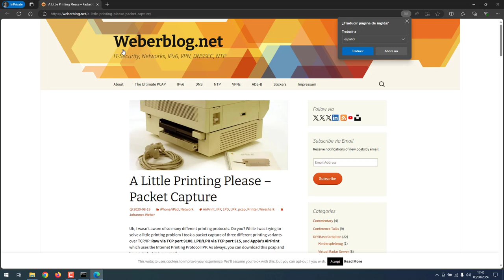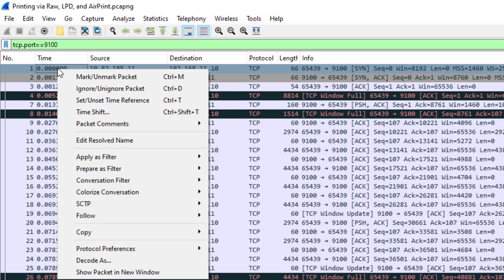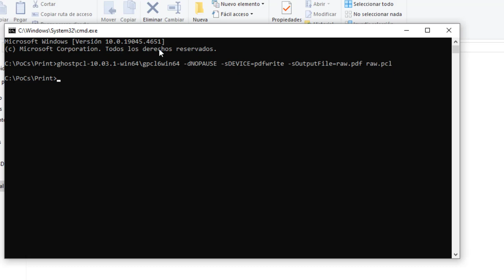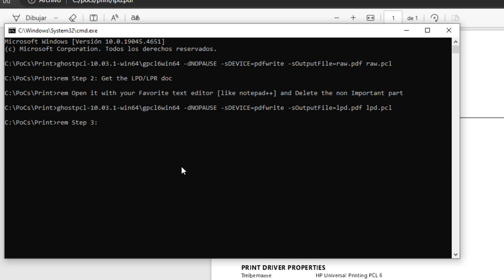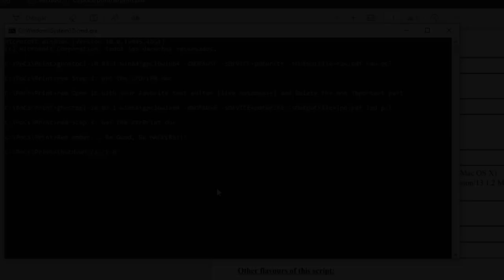Extract Print Jobs Documents through Wireshark [Challenge COMPLETED - weberblog by Johannes Weber]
I was searching for some print job packet capture samples on internet and suddenly found one interesting from this blog:
By Johannes Weber.

Johannes proposed a challenge that consist in extract the printed docs by him from 3 printing protocols: RAW, LPD/LPR and AirPrint.
No one completed (or at less, if they completed didn't let us know through the blog comments). I was able to achieve that and publish a brief comment in blog about the solution.
This video born when I read one more comment from Tyom1ch who needs more instructions.

In summary, for RAW and LPD/LPR, the trick consists in take the TCP stream and convert the print job to PDF with the help of GhostPCL part of Ghostscript suite tools to understand print language (in this case, gpcl6win64.exe is used under Windows).
For Apple AirPrint, the PDF is already done, you need to know the correct way to extract it with Wireshark.

Hope this video helps all people who wants play with the behavior of printing through capturing.

00:00 - Intro
00:41 - Step 0: Get the Capture File from the Blog
01:23 - Step 1: Get the PCL doc
02:23 - Step 2: Get the LPD/LPR doc
03:49 - Step 3: Get the AirPrint doc
04:36 - Ending

Thanks to Johannes to upload this sample, thanks to that, I learn more about print protocols & Wireshark.